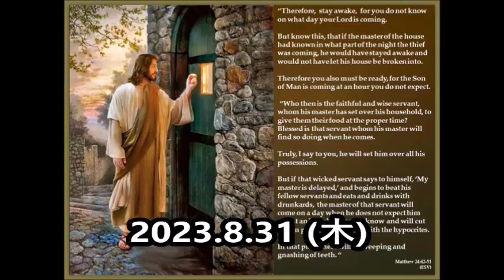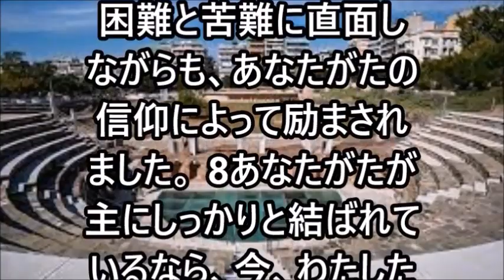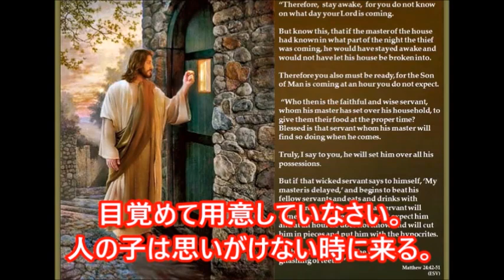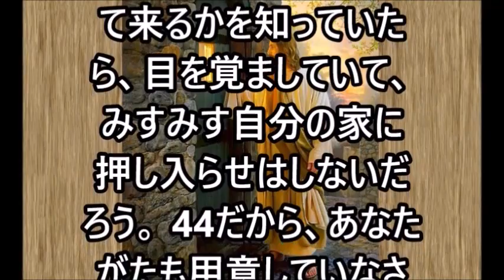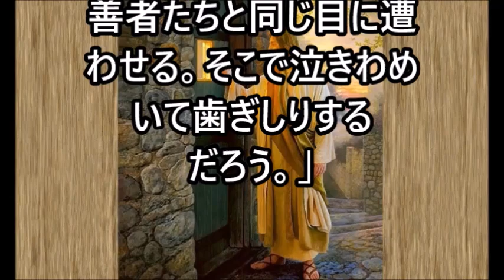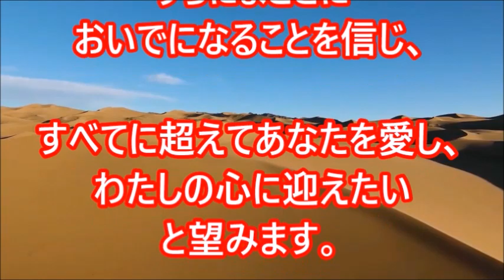ミサの歌と朗読、2023.8.31 (木)